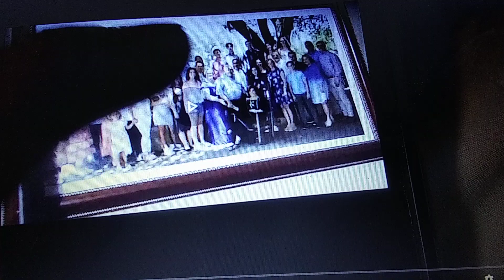June 4, 2024